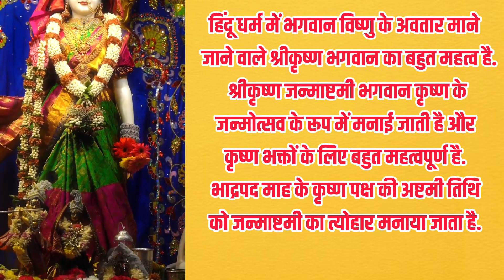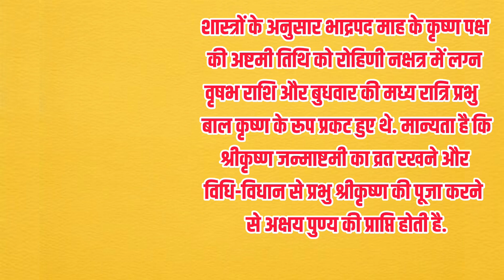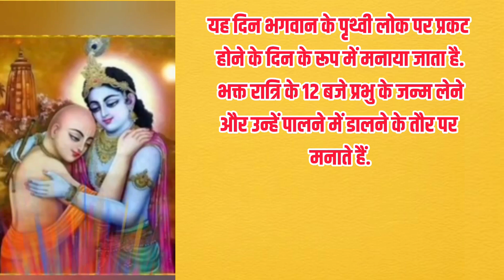Janmashtami Kitni Tarikh Ki Hai 2024 | Shree Krishna Janmashtami 2024 Date |जन्माष्टमी कब है 2024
जन्माष्टमी का व्रत कब है जन्माष्टमी 2024 spirituality जन्माष्टमी व्रत कथा मंत्र आरती जन्माष्टमी 2024 में कब है जन्माष्टमी किस दिन है जन्माष्टमी कितनी तारीख को है जन्माष्टमी कब आती है जन्माष्टमी कब मनाई जाती है जन्माष्टमी कितने तारीख को है जन्माष्टमी व्रत कब है जन्माष्टमी का व्रत कब रखे जन्माष्टमी कौन से महीने में आती है जन्माष्टमी पूजा 2024 जन्माष्टमी व्रत की कथा जन्माष्टमी जन्माष्टमी शुभ मुहूर्त 2024 जन्माष्टमी 2024 जन्माष्टमी कब की है जन्माष्टमी पूजा विधि जन्माष्टमी भोग जन्माष्टमी कृष्णा पूजा जन्माष्टमी कब है 2024 में कब है कृष्णा जन्माष्टमी 2024 जन्माष्टमी त्यौहार 2024 श्री कृष्ण जन्मोत्सव 2024 साल 2024 जन्माष्टमी पर्व की शुभ तिथि पूजा का शुभ मुहूर्त पूजा विधि जन्माष्टमी महत्व जन्माष्टमी तिथि व शुभ मुहूर्त 2024 कृष्ण जन्माष्टमी मुहूर्त की मान्यता जन्माष्टमी व्रत पूजन विधि कृष्ण जन्माष्टमी व्रत के नियम श्री कृष्णा जन्माष्टमी व्रत का महत्व 2024 में जन्माष्टमी कितने तारीख को है जन्माष्टमी भजन जन्माष्टमी कथा कहानी जन्माष्टमी के दिन क्या करे जन्माष्टमी के दिन के व्रत में क्या खाना चाहिए जन्माष्टमी व्रत के नियम जन्माष्टमी के दिन क्या करना चाहिए जन्माष्टमी के दिन क्या भोग लगाए जन्माष्टमी के दिन पूजा का शुभ मुहूर्त क्या है जन्माष्टमी के दिन पारण का शुभ मुहूर्त जन्माष्टमी श्री कृष्ण मंत्र भोग आरती व्रत कथा जन्माष्टमी के दिन क्या भोग लगाना चाहिए जन्माष्टमी के दिन लड्डू गोपाल की पूजा कैसे करे जन्माष्टमी के दिन लड्डू गोपाल की सेवा कैसे करे जन्माष्टमी व्रत का पारण कब करे |